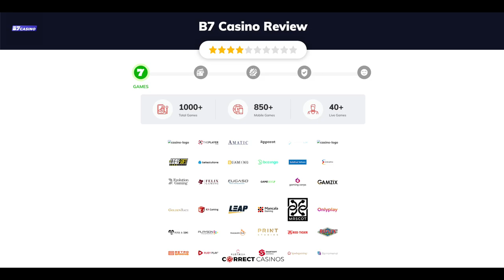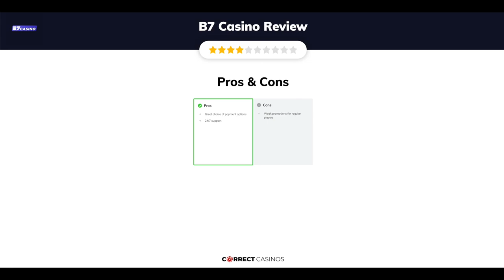B7 Casino Review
B7 Casino is a brand new and exciting virtual casino that joined the rapidly growing online gambling market in 2023. At it, players from almost every corner of the world can explore a nice collection of over 1000 titles, most of which are available for free. Besides, to add some further excitement to the gameplay, the website prepared tons of amazing deals for grabs with bonuses, free spins, cashback, and more.

18+ | BeGambleAware.org | Play responsibly